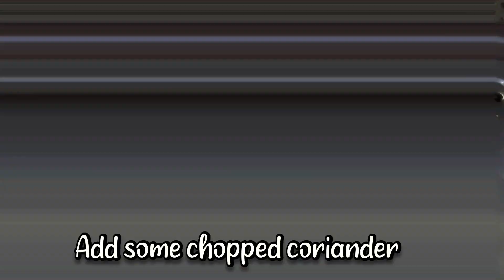झणझणीत मिर्ची ची भाजी विदर्भ,खान्देश स्पेशल. Mirchi bhaji. green chillies curry. Dal gandori.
Mirchi chi Bhaji.
Ingredients:
10 green chillies (spicy/less spicy as per choice)
3/4 cup Tur Dal
1 cup chopped spinach
1/2  bunch chopped green sorrel/Ambat chuka.
2-3 tbspn coarse crushed peanuts.
2 tbspn sliced dry coconut pieces
2 tbspn grated dry coconut (optional)
1 tbspn ginger garlic paste.
1 tbspn green chilli paste.
1 tsp coriander powder
1 tsp kala masala/garam/any homemade masala
Salt to taste.
1/2 tsp mustard
1/2 tsp cumin
1/2+ 1/2 tsp turmeric

(Raw tomato and green brinjals also added in some places but i have not added them)

Method:

1. Wash tur dal and take in a pressure cooker add ambat chuka and spinach and green chillies.(actually chillies are added in more quantity but I added as per my taste)

2. Add 1/2 tsp turmeric and 2 tsp oil and pressure cook for 4 whistles.

3. In a kadhai take 2 tbspn oil add mustard, cumin, hing

4. Add ginger garlic paste,  green chillies paste and saute.

5. Add turmeric, coconut pieces, grated coconut,  crushed peanuts and saute.

6. Add coriander powder,  kala masala and some coriander leaves and  saute.

7. Now add cooked dal, chilli mixture and mix well.

8. Adjust water to desired consistency and add salt to taste and bring to boil.

9. Garnish with some fresh chopped coriander leaves.